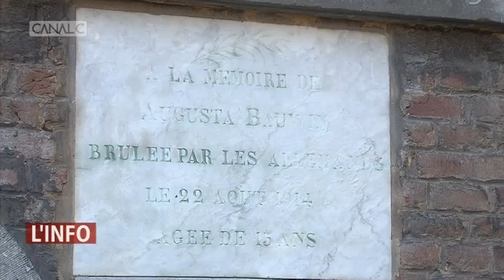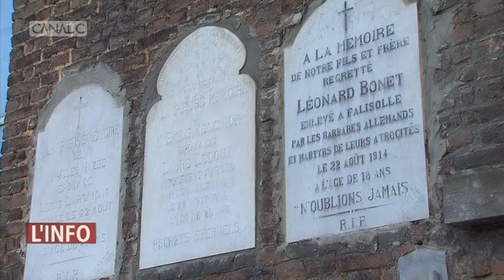Végétalisation du cimetière de Tamines par Cyréo SCRL Gembloux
Cyréo offre aux communes un service d’appui à la gestion durable des cimetières qui leur permet de répondre aux nombreux défis qu'elles rencontrent dans la gestion de leurs cimetières. Ainsi, les cimetières redeviennent des lieux de vie conviviaux, accueillants pour les familles et pour la nature.
En effet, la gestion des cimetières représente un enjeu de taille pour les communes. Elles doivent faire face à un manque de place, à une dégradation des structures funéraires et modifier leurs pratiques d’entretien pour s’adapter à la nouvelle législation sur les produits phytosanitaires. C'est donc dans un cadre légal particulier que Cyréo fait la gestion des cimetières aux travers des actions suivantes: désherbage alternatif - verdurisation et entretien - restauration et nettoyage du patrimoine funéraire - recensement des sépultures - conseil à la gestion durable des cimetières - création et réaffectation d'espaces.